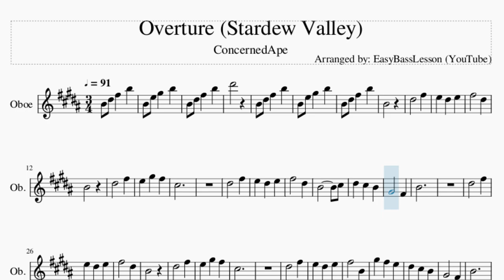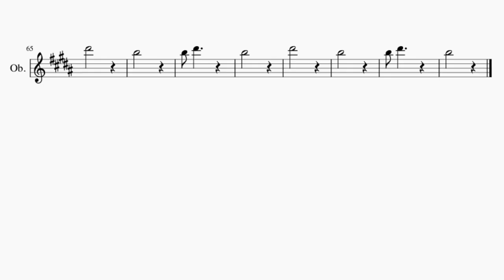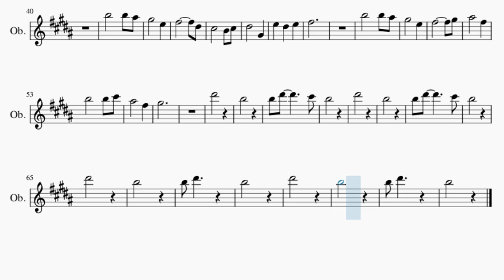Oboe Sheet Music: How to play Overture (Stardew Valley) by ConcernedApe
Comment and let us know how the videos have helped you. It keeps us going! :)Here is a sheet music/tab video on the song Overture (Stardew Valley) by ConcernedApe on the oboe. A oboe sheet music arrangement which is transposed to notes that are easily played by oboe, for the song Overture (Stardew Valley) by ConcernedApe.

EasyMusicLesson2 teaches you to play the your favorite instrument, through well-arranged sheet music so that you too can learn how to play Overture (Stardew Valley) by ConcernedApe on the oboe as fast as you can. A oboe sheet music with backing tracks to help your play the song better.

Chords of Oboe arrangement:
B Maj   E Maj   B Maj   B Maj   E Maj   B Maj   B Maj   E Maj
B Maj   B Maj   E Maj   F# Maj   B Maj   E Maj   B Maj   B Maj
E Maj   B Maj   B Maj   E Maj   B Maj   B Maj   E Maj   F# Maj
B Maj   E Maj   B Maj   E Maj   B Maj   E Maj   B Maj   G# Min
E Maj   B Maj   F# Maj   G# Min   E Maj   B Maj   F# Maj   G# Min
E Maj   B Maj   D# Min   G# Min   D# Min   G# Min   G# Min 7
G# Min   E Maj   B Maj   G# Min   E Maj   G# Min   E Maj   B Maj

Melody notes of Oboe:
B4 D#5 F#5 B5
B4 E5 G#5 B5
D#6
B4
D#5   F#5
E5 D#5 E5
F#5   D#5
B4
D#5   F#5
E5 G#5 F#5
C#5
D#5   F#5
E5 D#5 E5
F#5   D#5
B4     C#5
D#5 C#5 B4
G#4   F#4
B4
D#5   F#5
E5 D#5 E5
F#5   D#5
B4
D#5   F#5
E5 G#5 F#5
C#5
D#5   F#5
E5 D#5 E5
F#5   B4
G#4   F#4
B4
B5   B5 A#5
G#5   E5
F#5     D#5
C#5   B4 C#5
D#5   G#4
E5 D#5 E5
F#5
B5   B5 A#5
G#5   E5
F#5     G#5
A#5   F#5
B5   B5 C#6
A#5   F#5
G#5
D#6
B5
B5 D#6   C#6
B5
D#6
B5
B5 D#6   C#6
B5
D#6
B5
B5 D#6
B5
D#6
B5
B5 D#6
B5